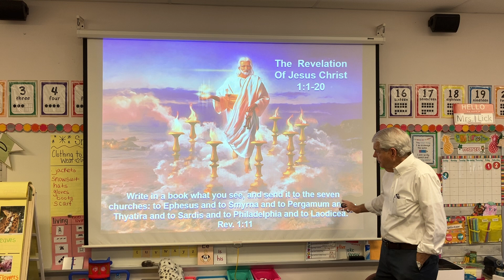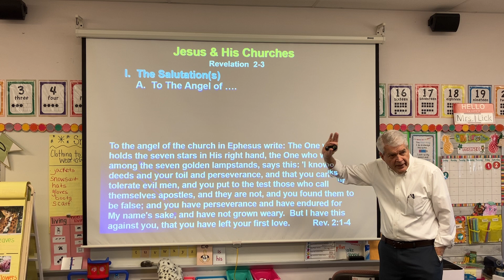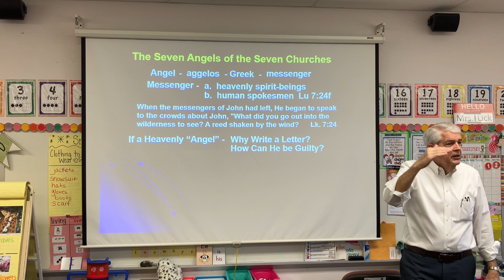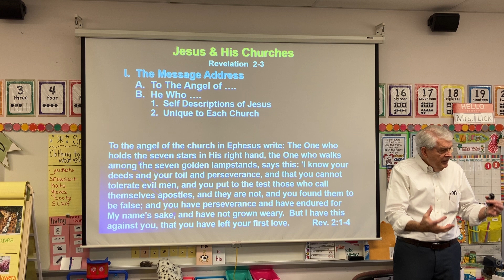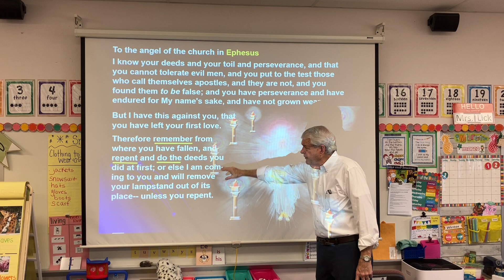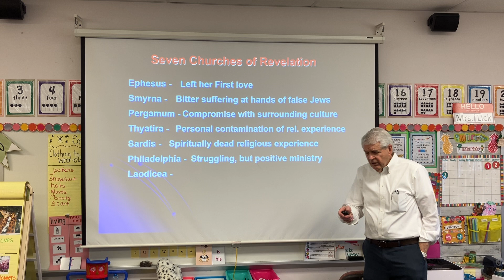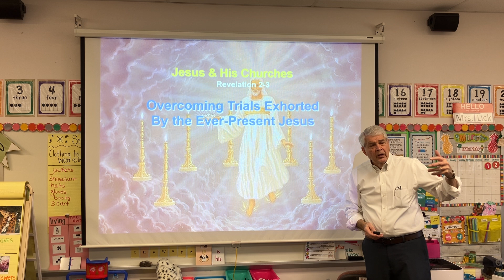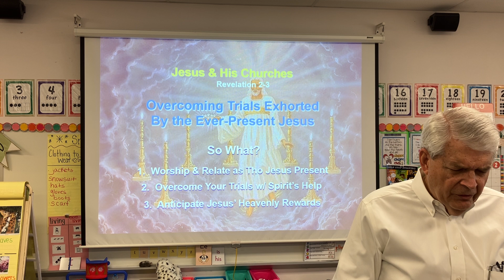Classics - Jesus & His Churches